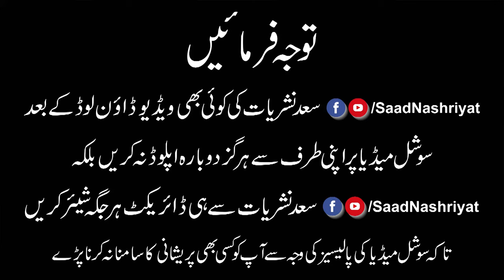Aik Ameer Shakhs ka Waqia | Molana Abdul Hannan Siddiqui | ایک امیر شخص کا واقعہ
Aik wadery shakhs ka waqia kasy is ne Allah se apni baat manwai
Molana Abdul Hannan Siddiqui in Karachi Kemari
ایک وڈیرے شخص کا دلسوز واقعہ
کیسے اس نے اللہ سے اپنی بات منوائ
مولانا عبد الحنان صدیقی صاحب
کراچی کیماڑی میں بیان
مزید اسلامی ویڈیوز کے لیے ہمارے چینل کو ضرور سبسکرائب کریں👇👇👇👇👇👇